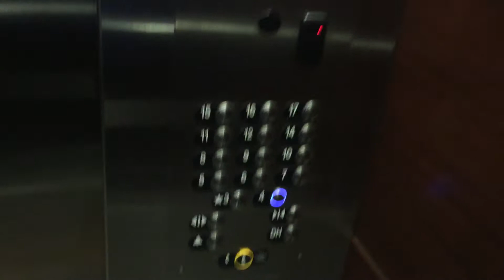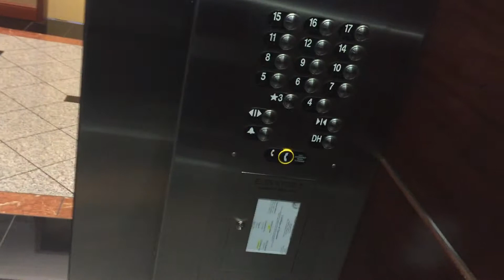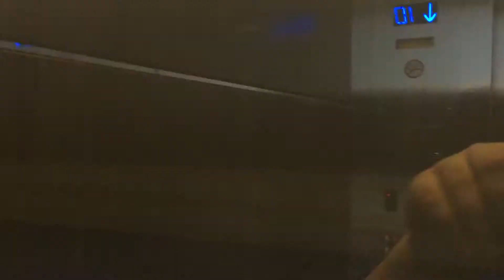Dover/TK Traction Scenic Elevators at Galleria Tower in Hoover, AL - Late October 2015